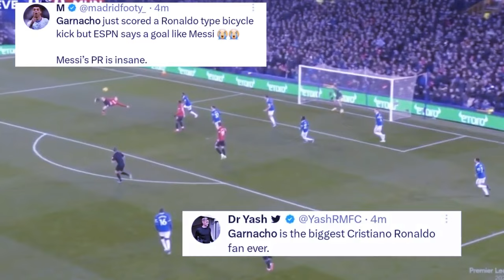iathuh u garnacho ba byrngem u messi ia u tang na kadaw u ronaldo peit u byrngem kumno u messi